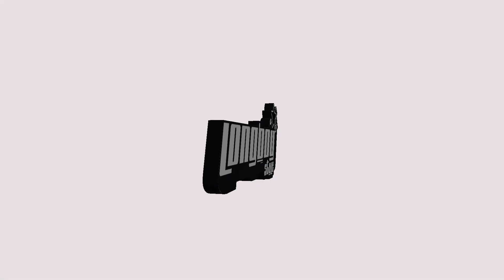[ FREE ] Slump6s x Sgpwes type beat "Gladiator" (prod. longboystyle x charger)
*free for non profit only, must purchase for profit use

prod. longboystyle
key: d#min